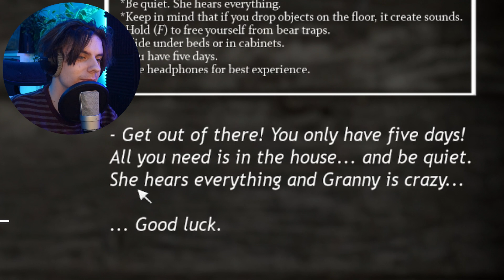THIS GRANNY BUGGIN LMAO (SCARY) Granny Part #1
Gamers, in this video I played Granny 1 aha, I hope you guys liked this one, and make sure to give some feedback in the comments! (also i really need help with this game im so bad)

If you liked this video then share it with a friend or sum

Tags (ignore):
grandma game. scary indie old people game. grandpa game. granny scary game. horror games indie. gunnr. lilgunnr. grandma gunnr game. scariest horror games 2022. best indie games on steam scary. grandma horror game. spooky game. jumpscare. granny compilation 2022 horror game. granny full playthrough. granny letsplay